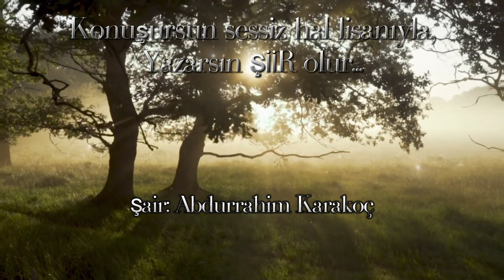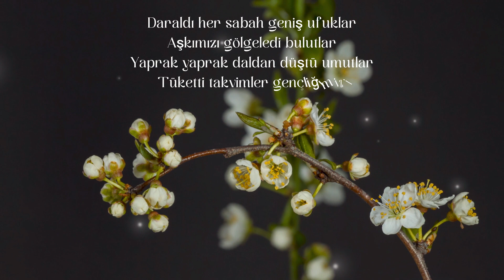ve Sonra - Abdurrahim Karakoç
Kurudu sevgiler gönül tasında
Her mevsim bir başka aldattı bizi
Renkler başkalaştı gün ortasında
Koyu bir karanlık öptü bizi

Daraldı her sabah geniş ufuklar
Aşkımızı gölgeledi bulutlar
Yaprak yaprak daldan düştü umutlar
Tüketti takvimler gençliğimizi

Seneler yalancı çıktı düş gibi
Tüm yazlar üşüttü kara kış gibi
Mermere işlenmiş bir nakış gibi
Dağıldı yüzlerce yokluğun izi

Önce Gerçek dedik ve sonra Neden
Bekledik bir daha gelmedi giden
Uyandık en güzel düşü görmeden
Aynalardan sorduk birbirimizi

Yazar:  Abdurrahim Karakoç
Yorum: Atilla Karataş (istifaze)